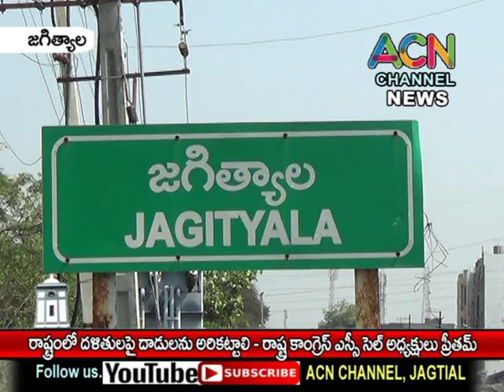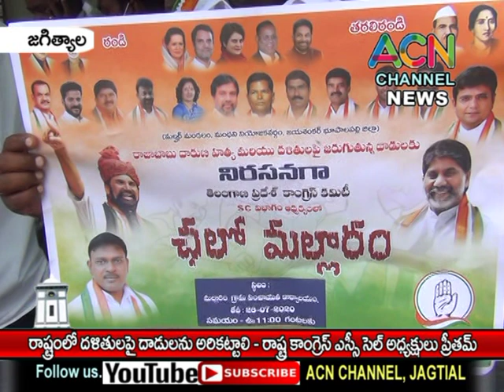జగిత్యాల : రాష్ట్రంలో దళితులపై జరుగుతున్నదాడులు అరికట్టాలి-కాంగ్రెస్ ఎస్సి సెల్ అధ్యక్షుడు ప్రీతమ్